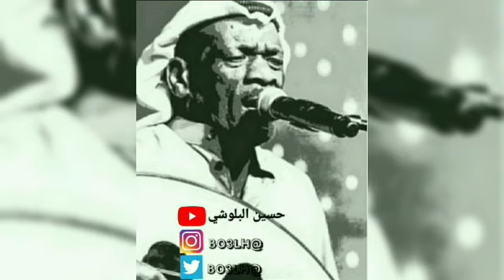خالد الملا سلام مني عليكم ياحبايب